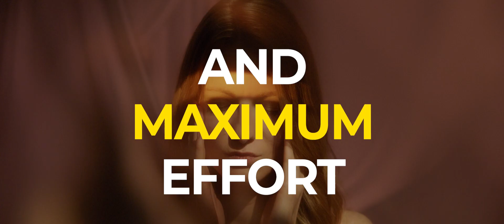BUMERANG FILM | SHOWREEL 2024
⭐️The best of Bumerang⭐️